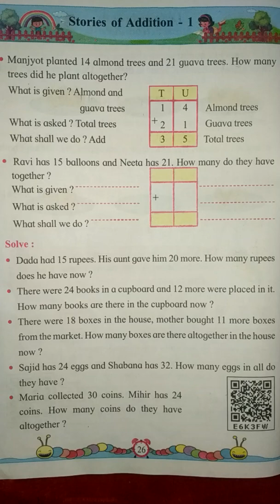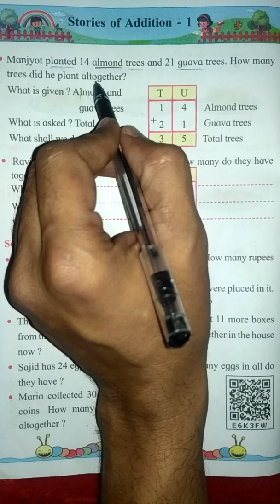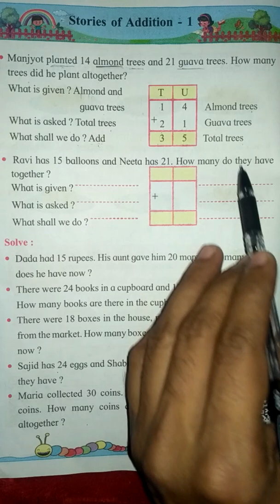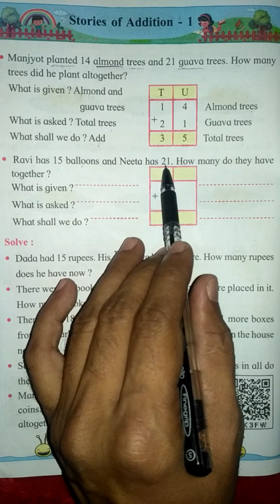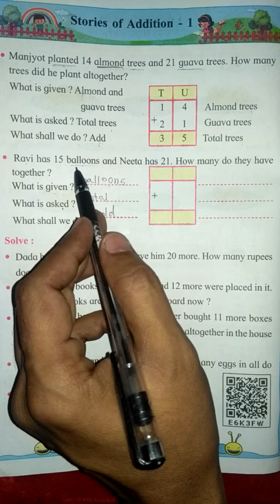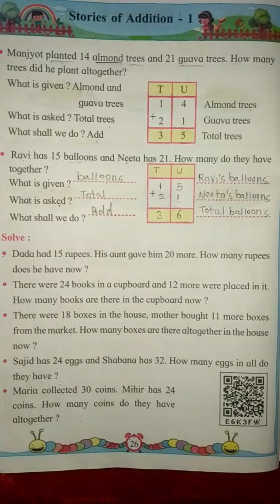Stories of addition -1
Hello in this video we are going to solve Stories of addition-1 class 2 state board of Maharashtra